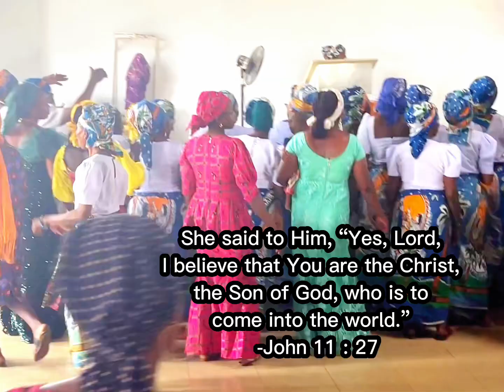A LOVELY HOME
Love, faith, understanding and peace are the essential ingredients that characterize every lovely home.